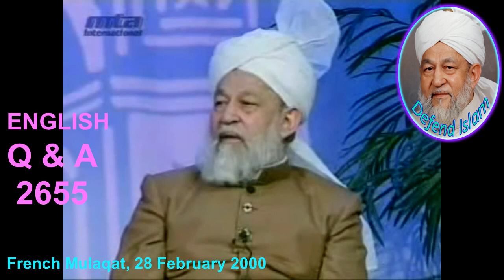What is the status of the Jamaat Ahmadiya’s orphanage in the world? 2655